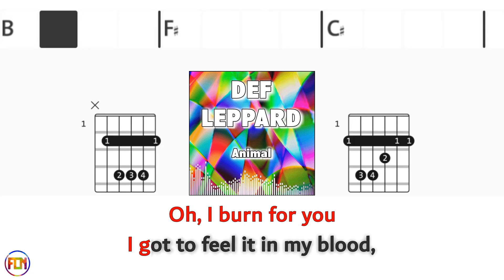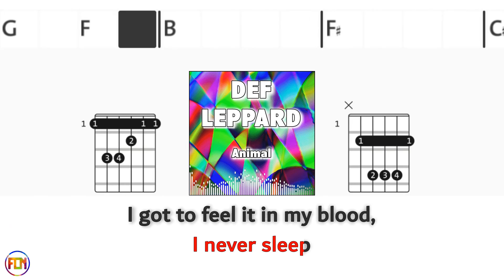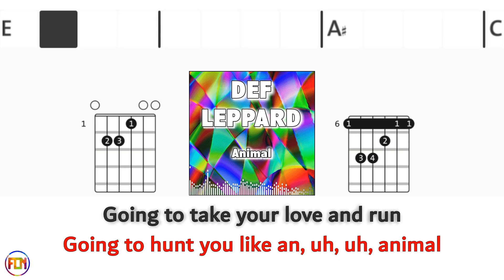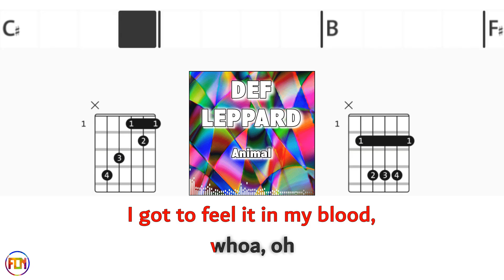DEF LEPPARD Animal BACKING TRACK FCN GUITAR CHORDS & LYRICS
BACKING TRACK FCN GUITAR CHORDS & LYRICS